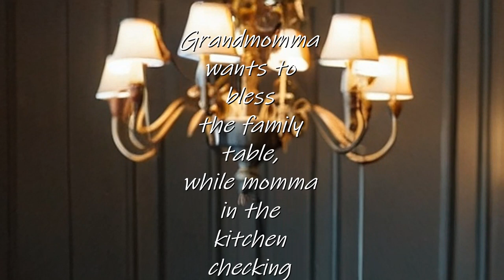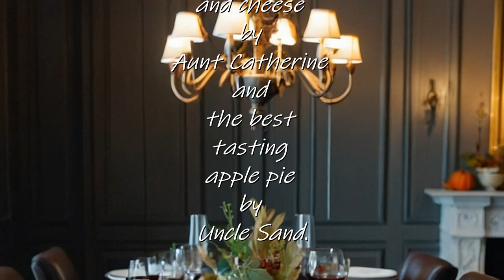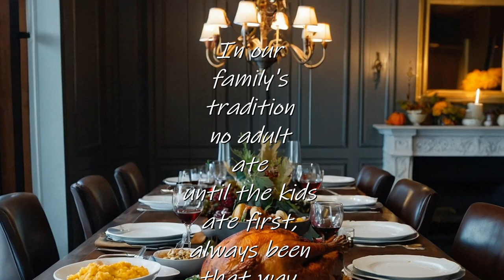The Felipa Family Get Together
The Felipa Family Get Together is a simple story of unity. Families that stay together help keep our community strong. A divided family is a divided community. Helping each other strengthen our community.